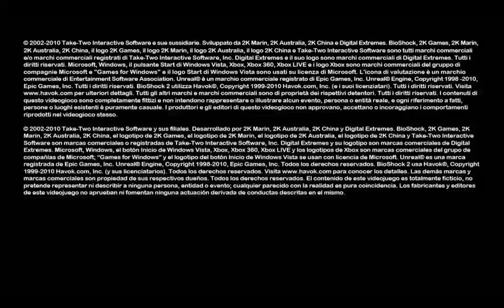Bioshock 2 Gameplay #1